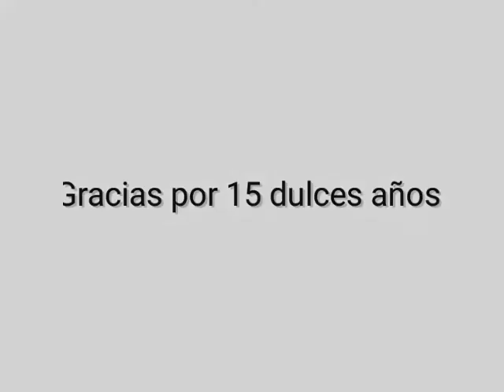LA VOZ DE MARTINA / segunda parte/ 2005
Mi querida hija titina a sus 3 años jugando con su papá, como casi todas las tardes...y los años.